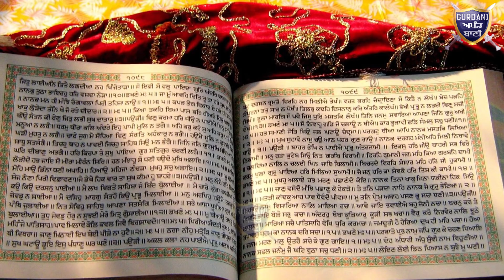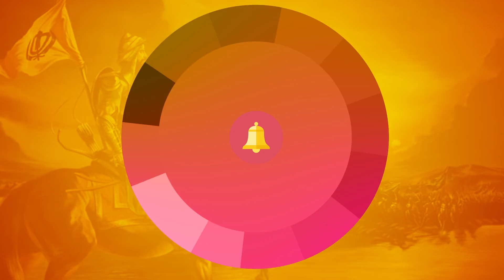ਹਿੰਦੁਸਤਾਨ ਦੀਆਂ ਹਕੂਮਤਾਂ ਨੂੰ ਸਿੱਧਾ Challenge ਖ਼ਾਲਿਸਤਾਨੀ ਸਮਰਥਕਾਂ ਵਲੋਂ | Gurbani Akhand Bani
The Khalistani Spotters Again Challenge The Indian Government and This Time They Rise The Issue Of Kashmir Independence Also.